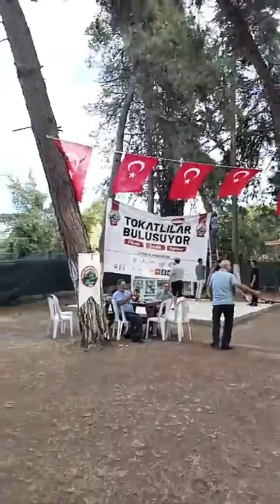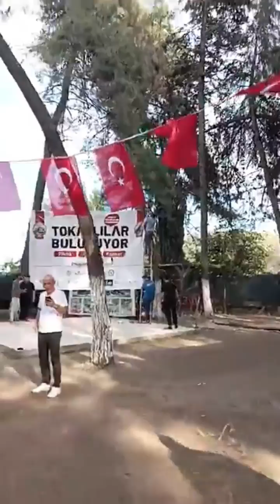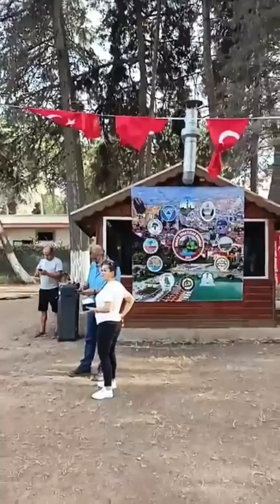Yarın için herşey hazır, "Tokatlılar Buluşuyor, Yalova Tokatlıları Konuşuyor"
Yalova Tokatlılar Derneği bütün hazırlıklarını tamamladı. Yarın (15 Eylül'de) Tokatlılar piknik ve şenlikte buluşuyor

Katılım sağlayacak Misafirlerler'den:  Tahsin Becan Yalova Milletvekili, M. Kemal Yazıcıoğlu Tokat Belediye Başkanı, Mehmet Gürel Yalova Belediye Başkanı, Tokat Artova Belediye Başkanı Ali Güner, Davut Kılıç Tokat Sulusaray Belediye Başkanı, Ergül Ünal Reşadiye Belediye Başkanı, İsmail Arslan Yalova Taşköprü Belediye Başkanı, Kamil Yaman Yalova Koru Belediye Başkanı, Mücahit Kaçar Tavşanlı Belediye Başkanı, Turan Canbay Subaşı Belediye Başkanı, Yasemin Fazlaca Altınova Belediye Başkanı, Avni Kurt Çınarçık Belediye Başkanı, Adil Yele Çiftlikköy Belediye Başkanı, Doğan Çitil Kaytazdere Belediye Başkanı, Mehmet Temel Yalova Esenköy Belediye Başkanı, M. Emin Atmaca Tokat İstişare Heyeti Platformu Başkanı, Cemil Demiryürek Yalova Ticaret Odası Başkanı, Kocaeli TOKFED Başkanı Prof Dr. Hüseyin Şaşkın, Ahmet Yılmaz TOKKON Başkanı, Hüseyin Alpat Tokat Vakfı Bursa Şube Başkanı, Yılmaz Tavşan Yalova Kadıköy Belediye Başkanı, Hasan Soygüzel Yalova İl Genel Meclisi Başkanı, Ahmet Baylan Baylan Lojistik Yönetim Kurulu Başkanı

Yalova Tokatlılar Derneği, "Yalova'da faaliyet gösteren ve yaşayan değerli Tokatlı iş adamlarımızın sponsorluğunda Tokatlı hemşerilerimizle bir arada olmaktan onur ve mutluluk duyacağımız piknik ve konser etkinliğimize tüm hemşehrilerimizle birlikte eş dost akraba vs yakınlarınıda aramızda görmekten mutluluk duyarız"

Filiz Yıldırım'ın sunumu, ile sanatçılar İlkay Koç, Osman Çetin ve Öykü Ülkü katılımı ve sürpriz etkinlikler sizi bekliyor.

Adres
Topçular İDO Feribotu Karşısı
Merkez Taşköprü Mahallesi Orta Ölçekli Sanayi Caddesi No 11/1 Deniz Kaya Turizm

Ömer İNCEBİZ
Yalova Tokatlılar Derneği Başkanı